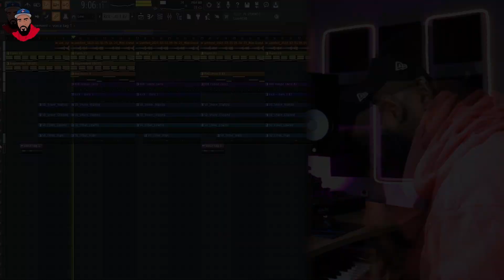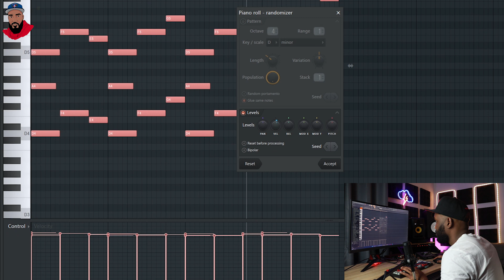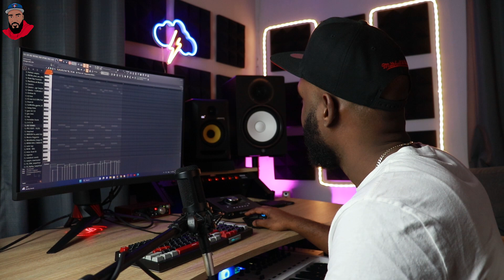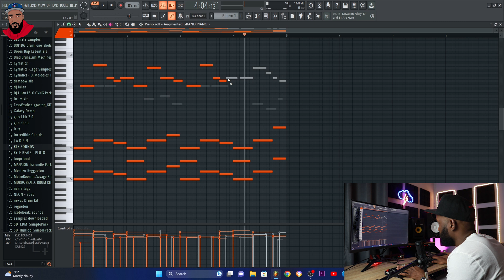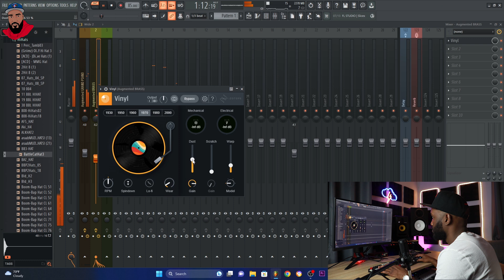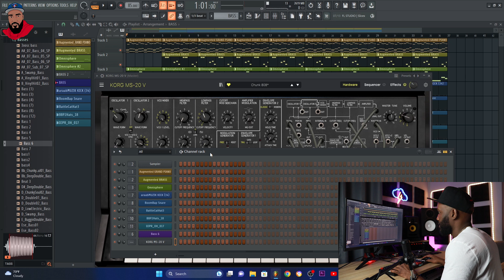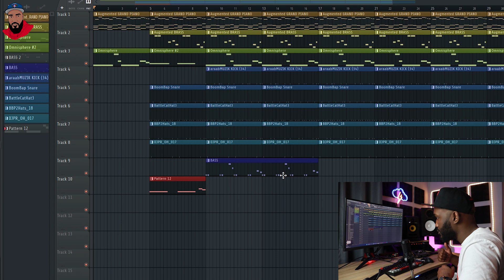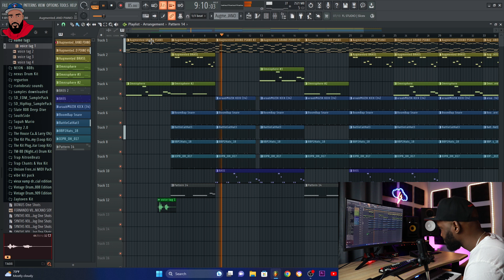HACIENDO UN BEAT DE RAP EN FL STUDIO 21 | USANDO UN 808 EN UN RAP?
Haciendo un beat de rap en fl studio 21, y tratando un 808 de un preset del korg de Arturia como el bajo en este rap. unete al grupo de telegram LOS BEATMAKER.

para subir tu musica a todas las plataformas usa distrokid. toma un descuento con el link de abajo